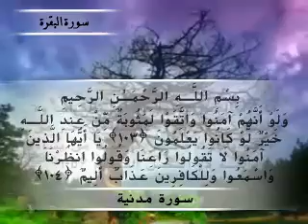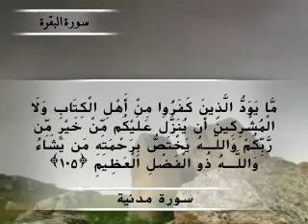Moustafa Haredy El Baqarah from 103 105